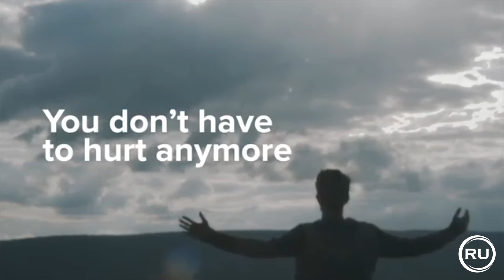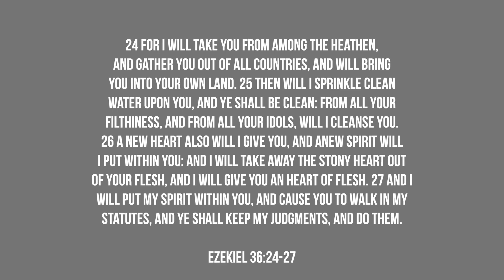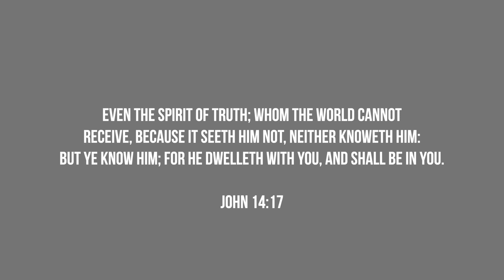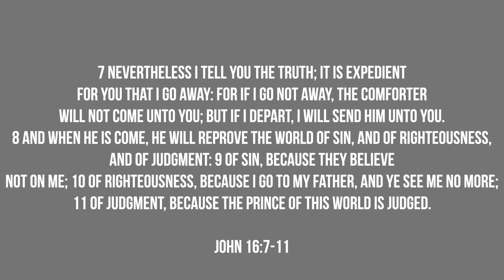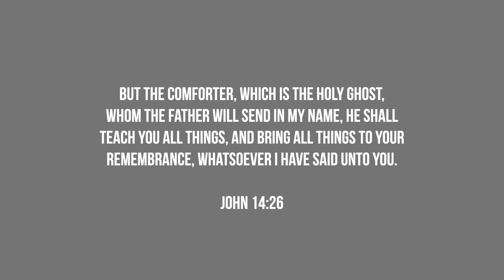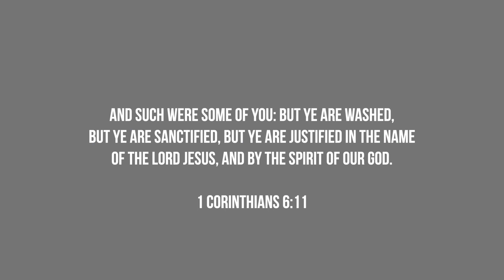Transformation Tuesday from the RU Recovery Program at SHBC